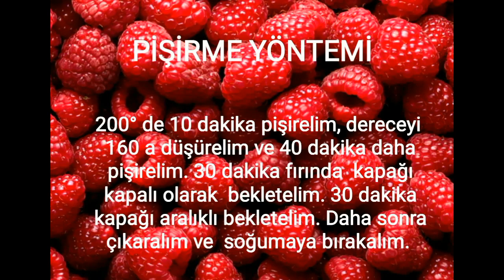FRAMBUAZLI CHEESCAKE TARİFİ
Evet cheescake yapmak ciddi bir iştir. Zor gibi görünsede dikkatli yapılınca hazırlardan daha ıyı sonuca ulaşabilirsiniz. Tüm detayı güzelce yazdım, umarım yapar ve de beğenirsiniz. Hemen tarife geçiyorum.

Malzemeler;

(24 CM lik KALIP KULLANILMIŞTIR)

Alt taban için;
*2 paket burçak bisküvi
*1 su bardağı çekilmiş fındık
*100 gr eritilmiş tereyağ
*Yarım çay bardağı süt

Orta kısım;
*500 gr labne
*1,5 su bardağı şeker
*1 paket krema
*1 paket şekerli vanilin
*4 yumurta +1 yumurta sarısı
*4 yemek kaşığı un

Üst sosu  için;
*1,5 su bardağı frambuaz
*Yarım su bardağı şeker
*1 yemek kaşığı nişasta
*Yarım çay bardağı su

Yapılışı;
*Öncelikle alt taban için bisküvi ve fındığı rondodan geçirerek karıştırma kabına alalım.
*Üzerine eritilmiş tereyağı ve sütü ekleyerek güzelce karıştıralım
*Kelepçeli kalıba yağlı kağıt serelim. Kalıbın kenarlarını tereyağ ile yağlayalım.
*Bisküvi karışımını kalıba yayalım, kaşıkla bastırarak düzeltelim. Daha sıkı tutması için bir bardak ile iyice bastıralım ve buzdolabına soğumaya bırakalım.

*Orta kısım için;
*Karıştırma kabına labneyi alalım ve 3 dk kadar el çırpıcısı ile çırpalım.
*Şekeri ekleyerek 3 dk çırpalım.
*Krema ve şekerli vanilini ekleyerek yine 3 dk çırpalım.
*Yumurtaları tek tek ekleyerek çırpalım.
*Son olarak unu ekleyerek güzelce karıştıralım.
*Kalıbı dolaptan alalım, dışını folyo ile kaplayalım.
*Hazırladığımız karışımı içine dökelim.

*Önceden ısıtılmış 200° fırında 10 dakika pişirelim. AYRI BİR KAPTA FIRININ İÇİNE SU KOYMAYI UNUTMAYIN.
*Daha sonra dereceyi 160 a düşürerek 40 dakika pişirelim.
40 DAKİKANIN SONUNDA KAPAĞI HIZLICA AÇIP KALIBA YANDAN VURARAK KATILAŞMIŞ MI DİYE KONTROL EDELİM.
*Fırını kapatalım kapağı kapalı şekilde 30 dk bekletelim.
*Kapağı hafif aralayalım, cheescakekin ılıması için 30 dk da bu şekilde bekletelim.
*Daha sonra cheescake ki fırından alalım ve soğumaya bırakalım.

*Sosu için; tavaya frambuaz, şeker, nişasta ve suyu  ekleyerek karıştıralım ve ocağa alalım.
*Kaşıkla ezdirerek pişirelim. İçinde nişasta olduğu için sık sık karıştıralım ki hemen dibine tutmasın.
*Sos kıvam aldığında ocaktan alalım.
*Çekirdeksiz seviyorsanız bir süzekten veya blenderdan geçirebilirsiniz.

*Soğuyan cheescakekin dışındaki folyoyu çıkaralım.
*Bir bıçak yardımı ile cheescakeki kalıbın kenarlarından ayıralım.
*Üzerine frambuaz sosu güzelce yayalım.
*Soğuduktan sonra buzdolabında 1 gece bekletelim.
*Ertesi gün yine bir bıçakla soslu kısmı kalıptan ayıralım.
*Kelepçeli kalıbı yavaşça çıkaralım.
*Altından yağlı kağıdı da çıkarıp servis tabağına alalım.
*Dilediğiniz gibi süsleyerek servis edebilirsiniz.

Deneyenlere şimdiden afiyet olsun.